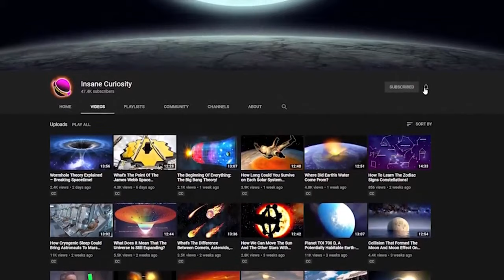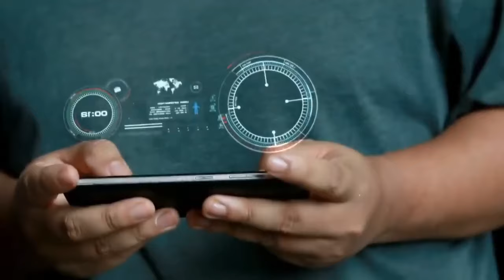The World Of 2050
I make videos about the future. Realize everyone that the future is not gonna be the same as now. Many people around the world are trying to figure out the future. The main questions people have been trying to answer: What is the future? , How is the future like?.

I post videos very often. Make sure to share and like too!